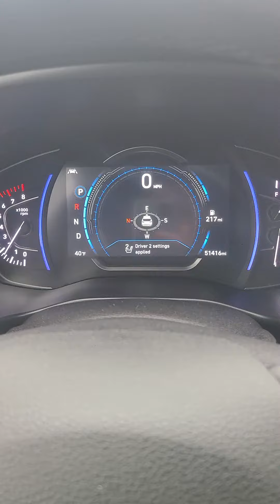December 18, 2023